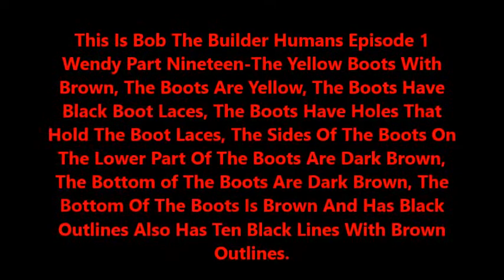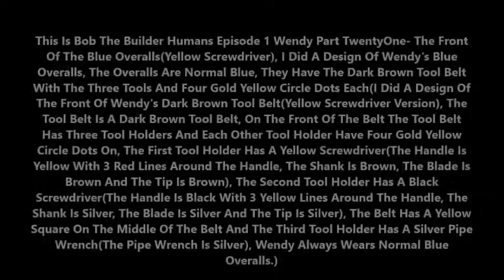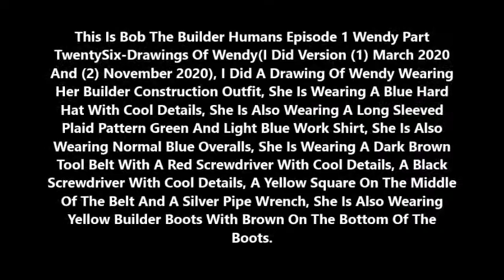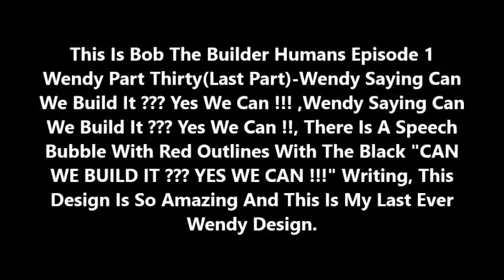Bob The Builder Human Designs Episode One(Wendy) Part Two(Final Part)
This Is My Seventh Ever Bob The Builder Designs Video And The Second Ever Character And First Human I Am Posting Is Wendy,   All Details Will Be Explained,  Wendy Is Owned By HiT Entertainment,   Mattel,  Wild Brain And DHX Media, This Part Has Parts From Part SixTeen Until Part Thirty AKA Last Part,

Wendy Part Sixteen-Wendy's Yellow Eyebrows With Red Outlines

Wendy Part Seventeen-Wendy's Red Dot Earrings

Wendy Part Eighteen-The Green And Light Blue Pattern's For Wendy

Wendy Part Nineteen-The Yellow Boots With Brown

Wendy Part Twenty-The Front Of The Blue Overalls(Red Screwdriver)

Wendy Part TwentyOne- The Front Of The Blue Overalls(Yellow Screwdriver)

Wendy Part Twenty Two-The Back Of The Blue Overalls

Wendy Part Twenty Three-The Left Side Of The Blue Overalls

Wendy Part Twenty Four-The Right Side Of The Blue Overalls

Wendy Part TwentyFive-The Yellow Screwdriver With Three Red Yellow Lines Around

Wendy Part TwentySix-Drawings Of Wendy(I Did Version (1) March 2020 And (2) November 2020)

Wendy Part TwentySeven-Wendy Saying Can We Fix It ??? Yes We Can !!

Wendy Part TwentyEight-Wendy Showing Support For Bobs Team

Wendy Part TwentyNine-The Back Of Wendy's Blue Builder's Hard Hat

Wendy Part Thirty(Last Part)-Wendy Saying Can We Build It ??? Yes We Can !!!

All Wendy Part's Are Done And Completed Only A Few More Bob The Builder Characters To Do

Bob The Builder Is Owned By HiT Entertainment,  Wild Brain,  DHX Media And Mattel